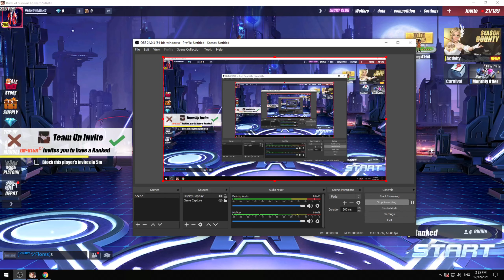ROS NEW REDEEM CODE PART II DECEMBER 12 2021 (RulesOfSurvival)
MY INTRO:
Track: Koven